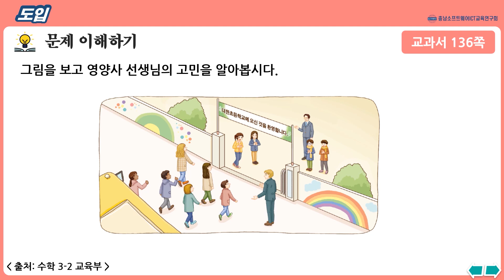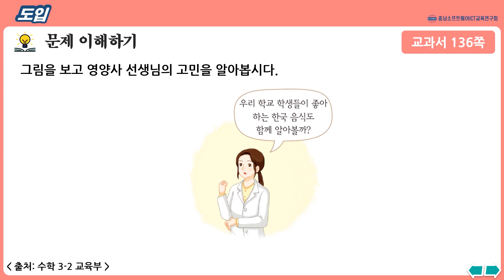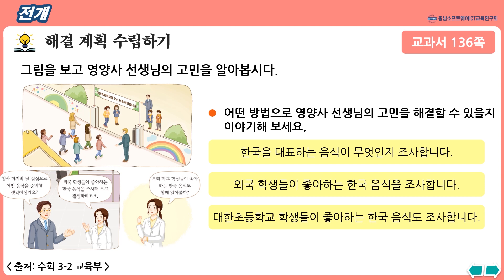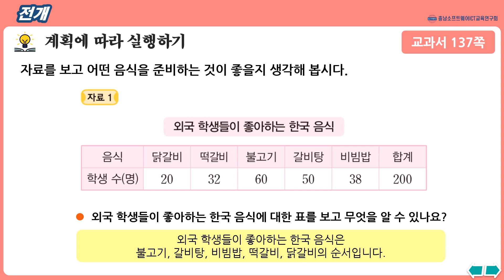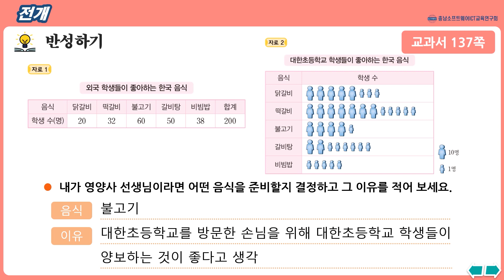수학_3학년_2학기_6단원_6차시_생각수학(수136-137p)